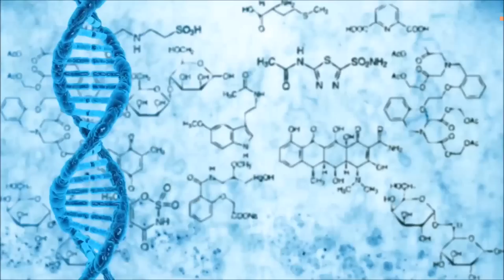Mensagem Pleiadiana: Atualização da Frequência da Terra 5D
O gráfico de ressonância de Schumann está refletido atividade vibratória intensa na ionosfera da terra, que ocorreu várias horas atrás.
Operação liberdade a terra se transformou em alta engrenagem agora como os seres 5d estão afastado do campo magnético da terra com luz gama alta vibracional de cada ângulo.
Estrelas de estrelas estão contando com sintomas de ascensão nesta noite à medida que seus campos auricos foram totalmente impactados pelo influxo da luz poderosa de hoje. Nesse vídeo você vai assistir a última atualização canalizada por Michael Love e compartilhada com amor por Michele Vernier. Gratidão por acompanhar o nosso canal.

Programas que uso:
▶ Moviemaker

Equipamentos que uso:
▶ Camera: Iphone 6
▶ Microfone: Kit Microfone Lapela + Adaptador Celular Smartphone Youtuber
▶ Iluminação: 2 lampadas de 45W / 5500K